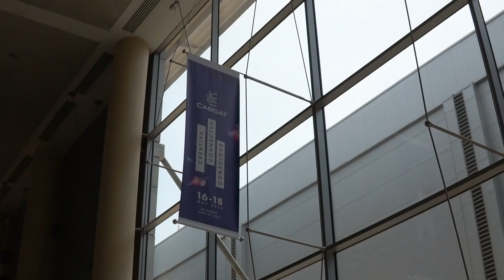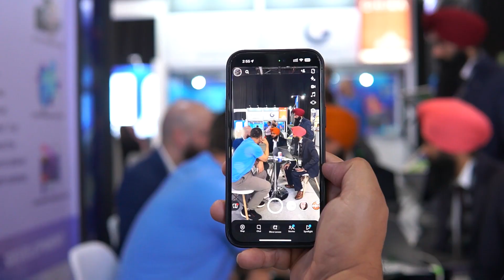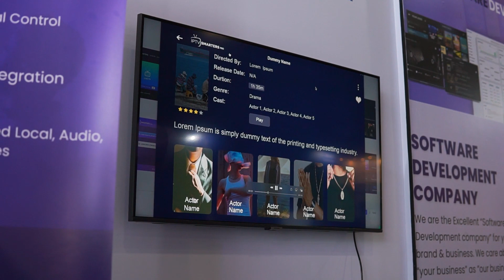Smarters Team at Cabsat 2023 | OTT & VPN Software Solution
At CABSAT, We got the opportunity to explore our products & services. We got amazed and delighted to meet our valuable clients there.
At Tech Smarters, We deliver the ultimate software solution for OTT & VPN Business.

Thanks
Smarters Team
Developer of Smarters Player
White-Label Software Solution for OTT & VPN